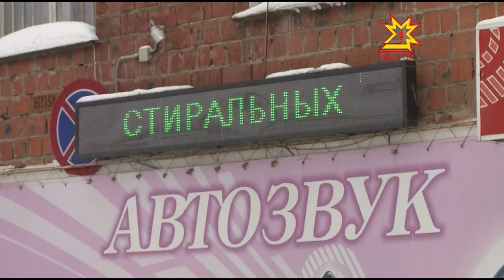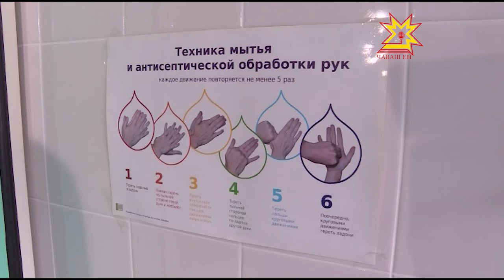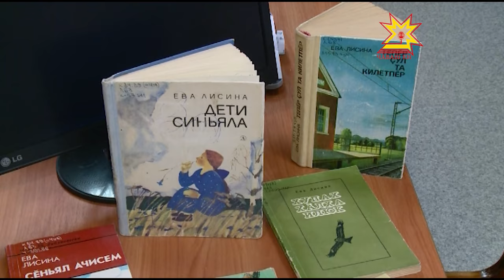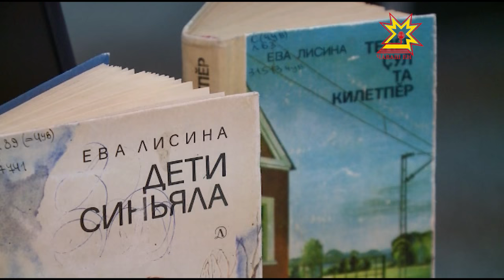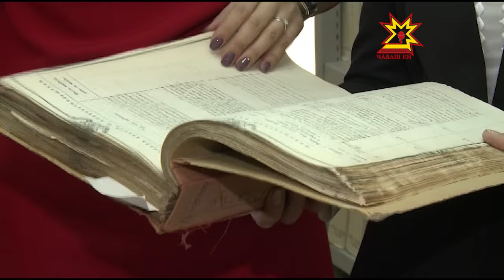Республика 25 01 2017 на чувашском языке Вечерний выпуск